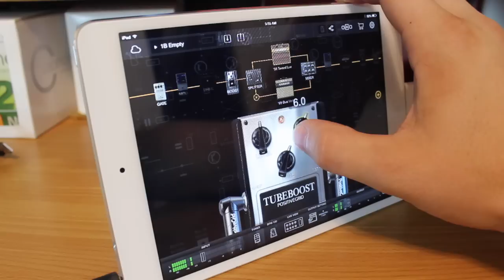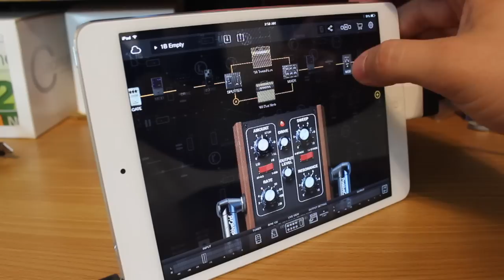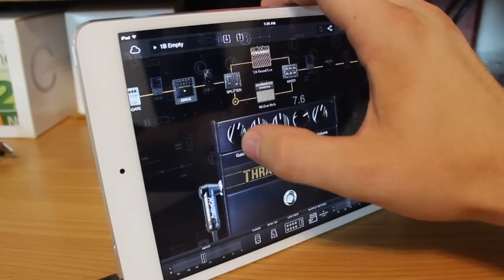BIAS FX - Classic Effects Expansion Pack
Expand BIAS FX iPad amp-and-effects processor with three new fully fledged effects expansion packs: Essential Analog, Classic Effects, and Effect Powerhouse. Available now as in-app purchase.